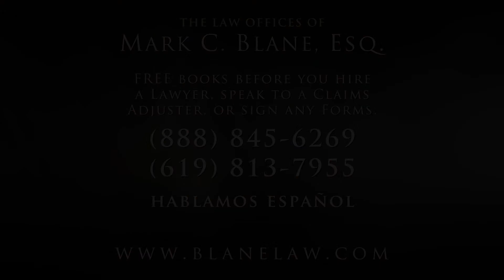Jury Burden In YOUR California Injury or Criminal Case! | What You Should Know!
San Diego Personal Injury & Accident Attorney Mark C. Blane briefly explains what the different burdens of proof are in a California injury vs. criminal trial. He explains what the plaintiff and defendant have to prove, and to what degree.  If you want more information you can which contains FREE books, blogs, articles and tons of information on your particular injury or interest; you can also call .  You can also check out Attorney Blane's Spanish Youtube Channel at